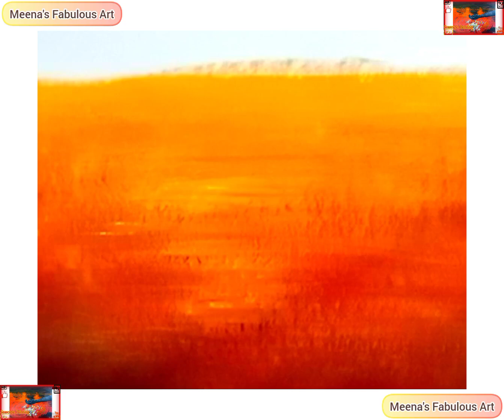How To Draw The Sunset View Of The Sea / Acrylic Painting For Beginners / Sunset & Seascape Painting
Full video click ⬆️⬆️⬆️ here and watch it!!!
Plz like & don't forget to leave 2 comments on this video / 100 likes & 300 + comments aim on this video plz do it thank you:)⬇️⬇️⬇️
Plz Watch till the end!!!